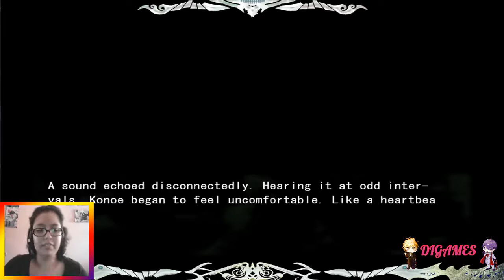Lamento Beyond the Void (Ruta Común) #46